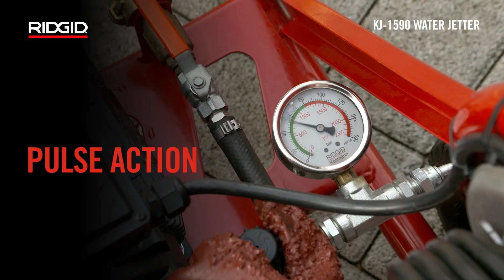RIDGID KJ-1590 II Electric Water Jetter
The highly flexible, lightweight hose blasts through sludge, soap and grease blockages.